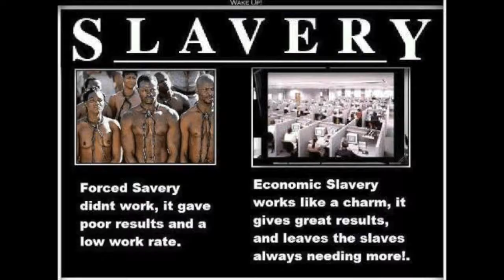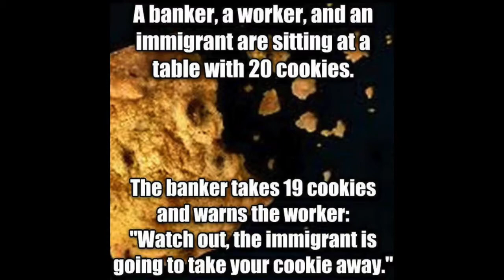ECONARCHY "BURN THE BANK$ !"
ECONARCHY IS -
David Rodriguez - Guitar and Vocals
Jason Millward - Drums
Rob Liester - Bass and Vocals
Mike Miller - Vocals

"BURN THE BANK$ !"

I GOT A CALL FROM THE BANK. IF THEY THINK I OWE ‘EM SOMETHING, I GOT NEWS FOR THEM, I DON’T GOT FUCKIN NOTHING!
MAYBE SOME GASOLINE/OIL IN A MOLOTOV COCTAIL. THROW IT THROUGH THEIR WINDOW! GONNA BURN DOWN THE BANK TODAY!

WALL STREET MANIPULATION MASS BAILOUT!
ALL A ROUSE!TRY TO CONTROL NATIONS,
TIME TO TEAR DOWN YOUR SECRET CLUB.
WE’LL BUILD A FIRE!
BURN THEM MOTHER FUCKERS DOWN!

PRE-EMPTIVE WARS CAUSED BY OLD MEN TO GROW PROFITS YEARLY, EAT THE RICH! TEAR WALL STREET DOWN!
WE NEED TO TORCH IT!
BURN THIS FUCKER DOWN! BURN IT DOWN!

YOUR FUNERAL AWAITS, BURN IN THE STREETS!
PATHETIC! ECONOMY DOWN ON ITS LUCK.
TIME TO EAT THE RICH!

TIME TO RECOGNIZE YOUR REAL ENEMY.
ITS NOT JUST A DREAM,
NOT IF YOU BRING IT TO LIFE!!! YEAH!

 I GOT A CALL FROM THE BANK. IF THEY THINK I OWE ‘EM SOMETHING,
 I GOT NEWS FOR THEM, I DON’T GOT FUCKIN NOTHING!
MAYBE I GOT SOME GASOLINE AND OIL MOLOTOV COCTAIL!
GONNA BRING ‘EM AND BURN THE BANKS DOWN!

Recorded by Augustine Ortiz of Ortiz Audio in the ECONARCHY rehearsal space.